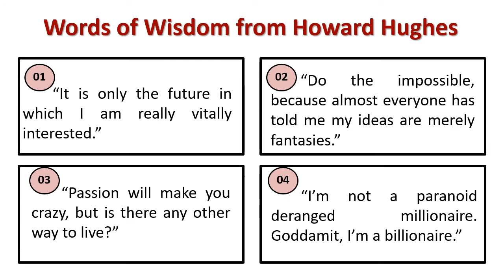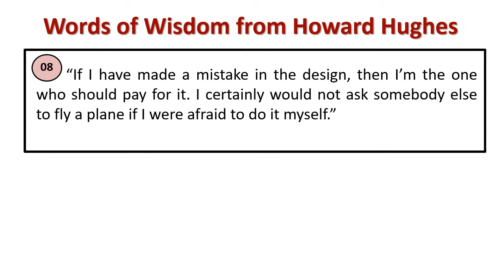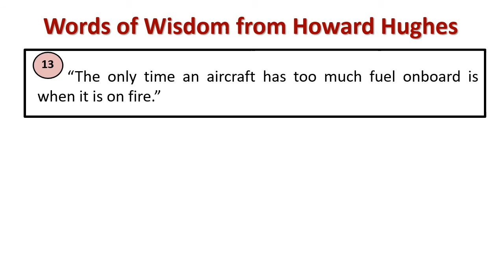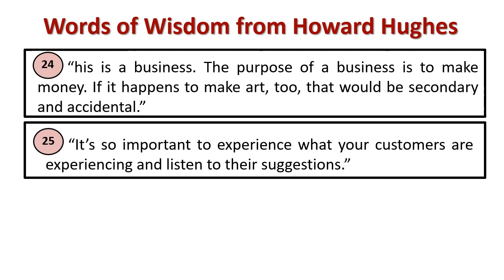Words of wisdom from Howard Hughes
Explain : Howard Hughes 's Wisdom Quotes
[Howard Hughes was an American business magnate, investor, record-setting pilot, engineer, film director, and philanthropist, known during his lifetime as one of the most financially successful individuals in the world.]